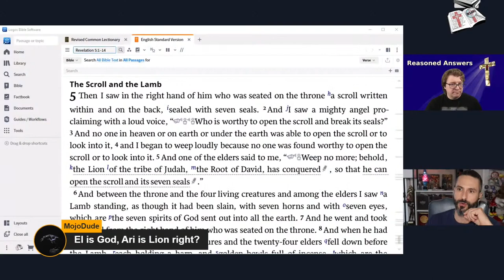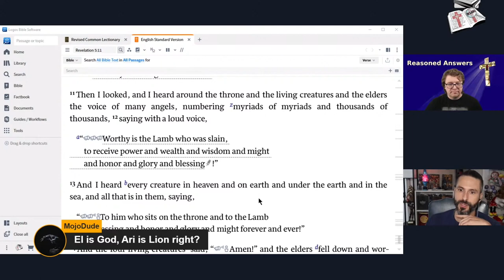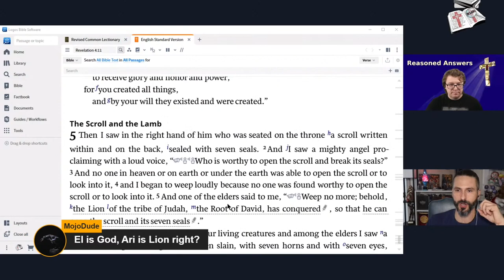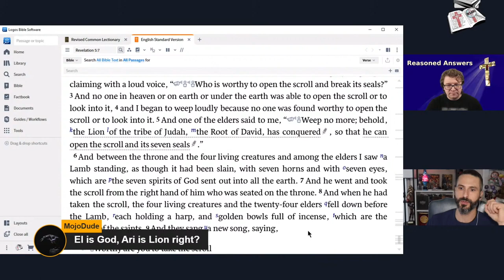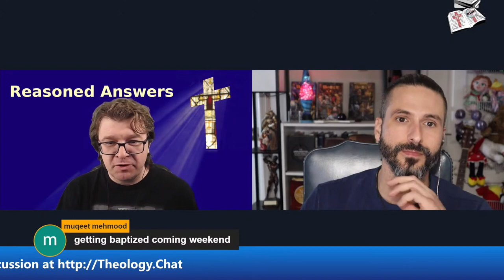The Lion of the Tribe of Judah (continuation of Finding NoMo Isaiah 29 "The Illiterate Prophet")